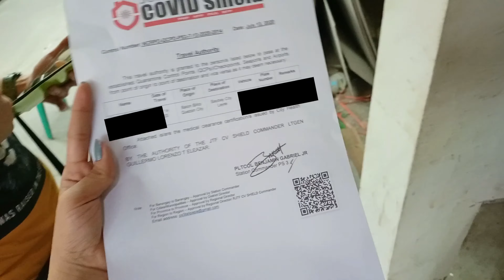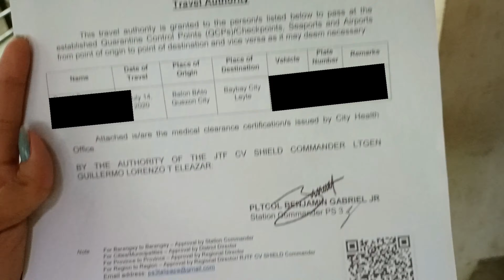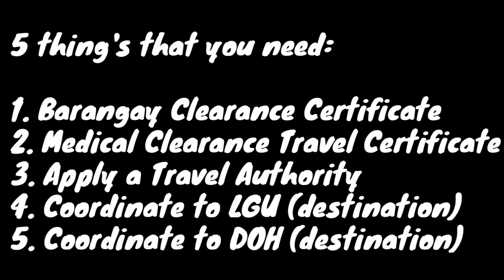How to get a Travel Authority | Paano kumuha? | Ano ang mga kelangan? | One day process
In this video you will learn the step by step process of getting a travel authority. This document is what you present to authorities in various checkpoints during your travel from one region to another (i.e NCR to Region 8).

We hope this video will help and provide information to people who is planning to travel while the country is in quarantine.

Credits:
Photo/clips- ctto

Paano magluto,
Paano gawin,
Paano umpisahan,